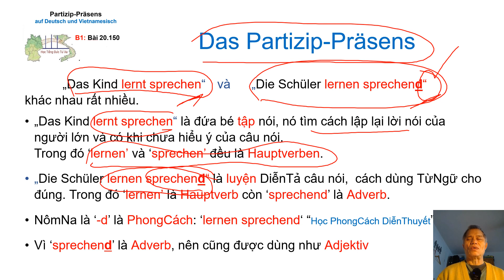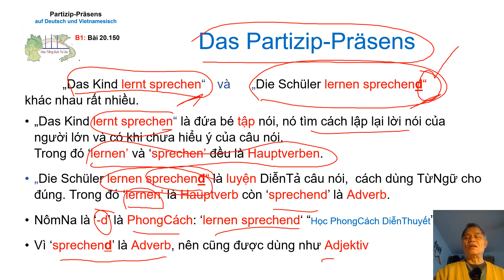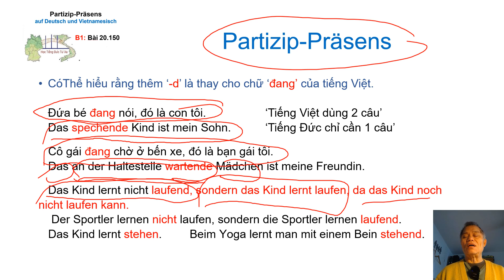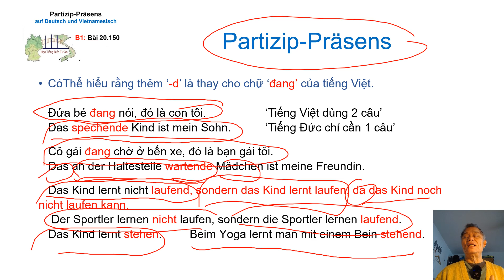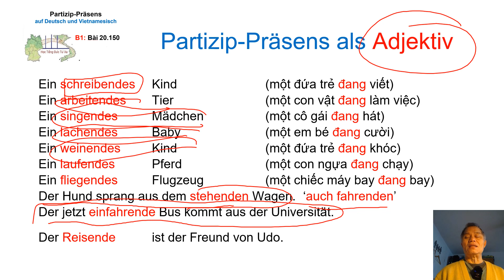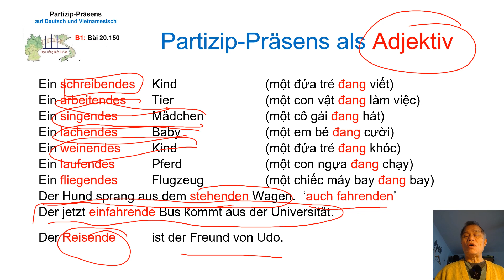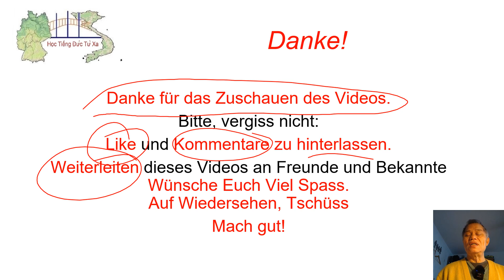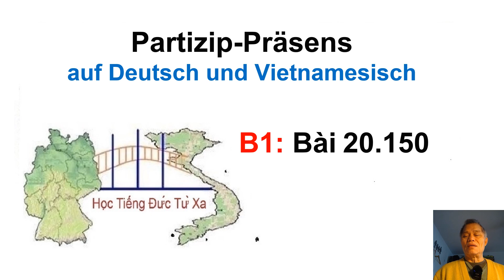B1 20.150 Anwendung des Partizip-Präsens.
TiếngĐức B1, 20.150: Das Partizip-Präsens. Luyen Nghe Tieng Duc
GợiÝ
Das Kind lernt sprechen và Die Schüler lernen sprechend
Hai câu này chỉ khác ‘-d’ phía cuối.
Nhưng người Đức họ khi nghe hoặc đọc, họ lại hiểu khác nhau rất nhiều.
‘lernen sprechen’ là đứa bé tập nói, nó tìm cách lập lại lời nói của người lớn và có khi chưa hiểu ý của câu nói. Trong đó ‘lernen’ và ‘sprechen’ đều là Hauptverben.
‘lernen sprechend‘ là luyện DiễnTả câu nói,  cách dùng TừNgữ cho đúng.
Trong đó ‘lernen’ là Hauptverb còn ‘sprechend’ là Adverb.
Như vậy tiếng Đức thêm ‘-d’ vào cuối, để PhânBiệt, đây là Adverb.
NômNa là ‘-d’ nghĩa là PhongCách: ‘lernen sprechend‘ “Học PhongCách DiễnThuyết”
Thật đáng KhâmPhục là NgônNgữ Đức thật RõRàng ChínhXác.

Vì ‘sprechend’ là Adverb, nên cũng được dùng như Adjekltiv
CóThể hiểu rằng thêm ‘-d’ là thay cho chữ ‘đang’ của tiếng Việt.
Beispiele:  Đứa bé đang nói, đó là con tôi.  ‘Ta thấy: Tiếng Việt dùng 2 câu’
   Das spechende Kind ist mein Sohn.  ‘Tiếng Đức chỉ cần 1 câu’
  Cô gái đang chờ ở bến xe, đó là bạn gái tôi.
  Das an der Haltestelle wartende Mädchen ist meine Freundin.
Das Kind lernt laufen.  Die Sportler lernen laufend.
  Das Kind lernt stehen.  Beim Yoga lernt man stehend.
Partizip Präsens Definition
Pạc-ti-chíp Prê-den-x là một dạng của động từ được sử dụng như một tính từ để mô tả chủ ngữ của câu. Nó được tạo thành bằng cách thêm hậu tố -end vào gốc động từ.
Bai-xpin-lơ:   sprechend (nói) schreibend (viết)  arbeitend (làm việc)
Pạc-ti-chíp Prê-den-x có thể được sử dụng trong nhiều cách khác nhau, chẳng hạn như:

  Der sprechende Mann ist mein Lehrer.  (Người đàn ông đang nói là thày tôi.)
  Eine schreibende Maschine    (cỗ máy viết)

Pạc-ti-chíp Prê-den-x cũng có thể được sử dụng trong các động từ ghép, chẳng hạn như:

  sprechend lernen   (học nhờ nói nhiều)
  schreibend arbeiten   (làm việc nhờ viết lách)
  arbeitend leben   (sống được nhờ làm việc)
Partizip Präsens als Adjektiv

Ein sprechendes Auto  (một chiếc xe đang nói)
Ein schreibendes Kind  (một đứa trẻ đang viết)
Ein arbeitendes Tier   (một con vật đang làm việc)
Ein singendes Mädchen  (một cô gái đang hát)
Ein tanzendes Kind   (một đứa trẻ đang nhảy)
Ein lachendes Baby   (một em bé đang cười)
Ein weinendes Kind   (một đứa trẻ đang khóc)
Ein schlafendes Tier   (một con vật đang ngủ)
Ein laufendes Pferd   (một con ngựa đang chạy)
Ein fliegendes Flugzeug  (một chiếc máy bay đang bay)
Das Partizip Präsens: Beispiele

1. Udo antwortete lächelnd.     Vừa cười vừa trả lời
    Udo stand schweigend neben Frau Müller.  Đứng im lặng
2. Der Hund sprang aus dem stehenden Auto.
    Der jetzt einfahrende Bus kommt aus der Universität.
    Die Wartenden wurden allmählich nervös.
    Der Reisende ist der Freund von Udo.
Những TàiLiệu ThamKhảo
Sau đây là những TàiLiệu được ThamKhảo để ThànhHình quyển sách học tiếng Đức này
Deutsche Sprachlehre für Ausländer – Grundstufe in einem Band. ISBN 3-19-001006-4 von Heinz Griesbach und Dora Schulz, Max Hueber Verlag, D-8045 Ismaning, 11. Auflage 1977